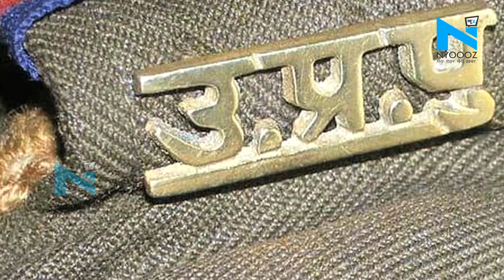हाई सिक्यॉरिटी के बीच 40 हत्याओं का आरोपी प्रेमवीर वाराणसी से गोरखपुर जेल शिफ़्ट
40 हत्याओं और करोड़ो फिरौती का आरोपी कुख्यात प्रेमवीर सिंह उर्फ बॉबी को वाराणसी जेल से गोरखपुर जेल में शिफ्ट किया गया... उसे हाई सिक्यॉरिटी बैरक में रखा गया है... प्रेमवीर को कड़ी सुरक्षा के बीच वाराणसी से गोरखपुर जेल में शिफ्ट किया गया..